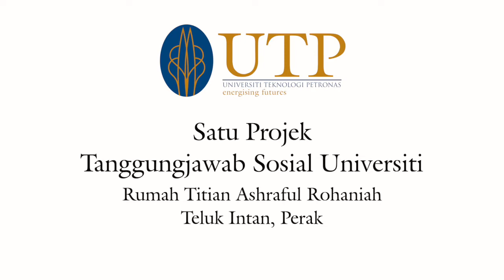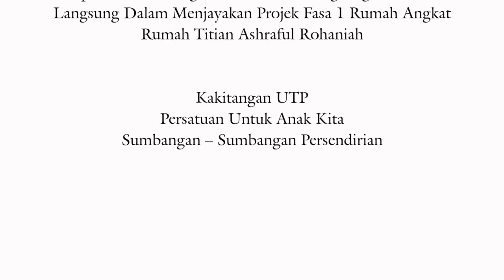Rumah Titian Ashraful Rohaniah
Ditubuhkan 15 tahun yang lalu oleh Puan Rohana Saidin, rumah ini dihuni oleh 80 orang dari pelbagai peringkat umur.
Kebelangsungan rumah ini bergantung kepada sumbangan orang ramai, syarikat dan pertubuhan bukan kerajaan.